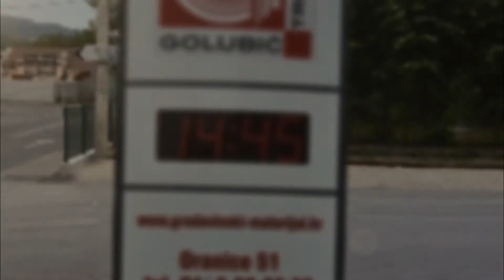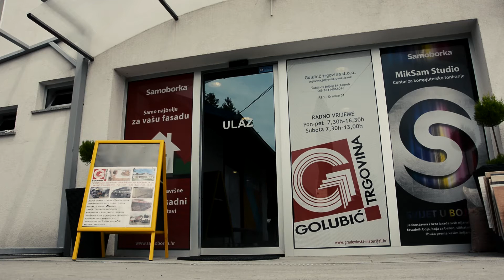Golubić trgovina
Golubić trgovina - gradimo zajedno! Posjetite novootvoreni centar građevinskog materijala u Oranicama 51, 10000Zagreb.